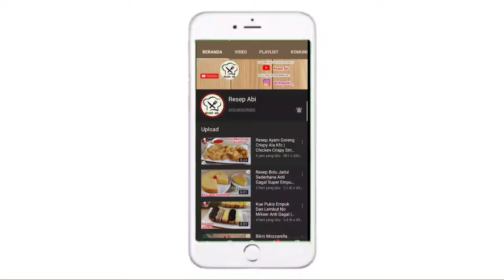RESEP DONAT KENTANG SUPER LEMBUT MENUL GEMBUL WHITE RING TINGGI DAN KOKOH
DONAT KENTANG

Assalamualaikum, salam jumpa dengan Channel resep abi kali ini saya akan membuat donat kentang super lembut menul gembul White ring tinggi dan kokoh, berikut ini bahan-bahannya:
200 gr Terigu Pro Tinggi
50 gr Terigu Pro Sedang
100 gr Kentang Rebus
30 gr Gula Pasir
10 gr Susu Bubuk
3 gr Ragi Instan
1 gr Bread Improver
1 Butir Telur (Berat 65 gr)
60-70 ml Susu UHT Dingin
30 gr Margarin
1/2 Sdt Garam
1 resep Jadi 15 pcs berat dough 35 gr.

Wassalamualaikum.